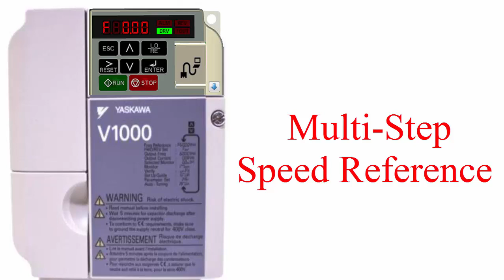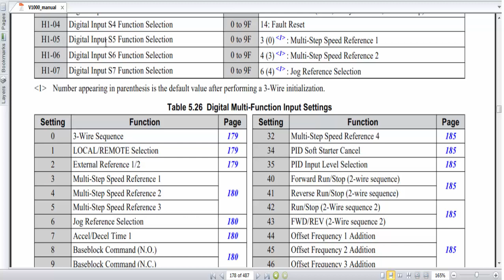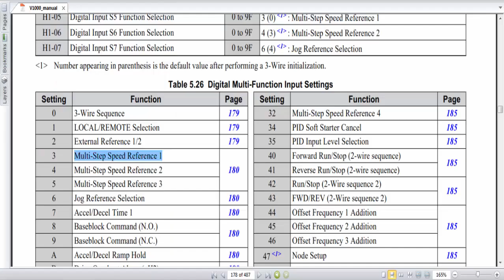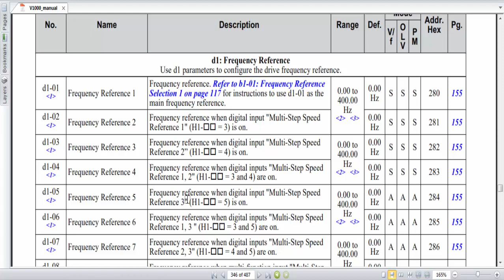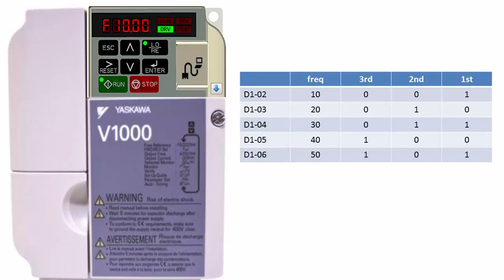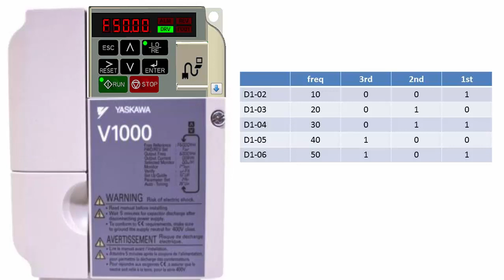🔴 yaskawa V1000 drive parameter setting | multi speed | Frequency | VFD Wiring Hindi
इस वीडियो में बताया गया है की yaskawa Drive Multi speed frequency की वायरिंग और पैरामीटर्स कैसे सेट करते है